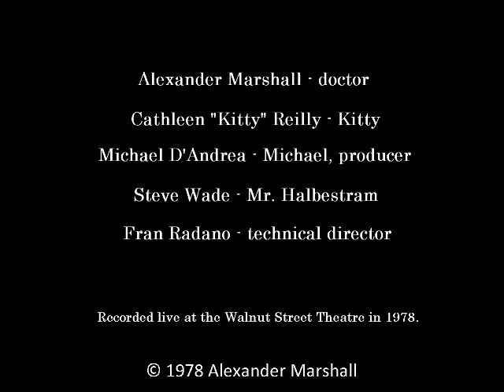Commedia Dell'Arte: "A Conversation with the Doctor" (1978)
Recorded live at the Walnut Street Theatre in 1978.